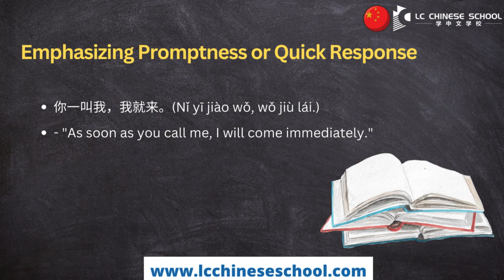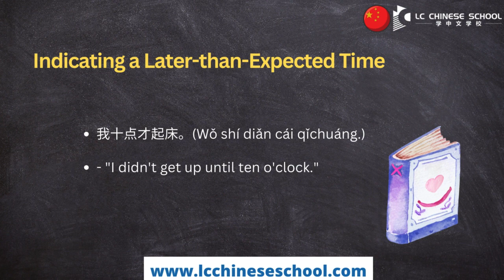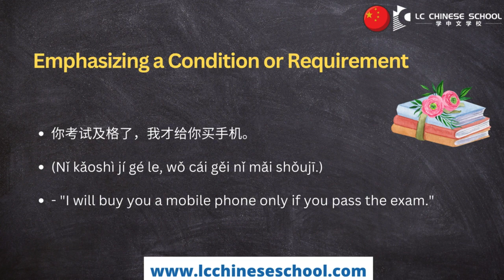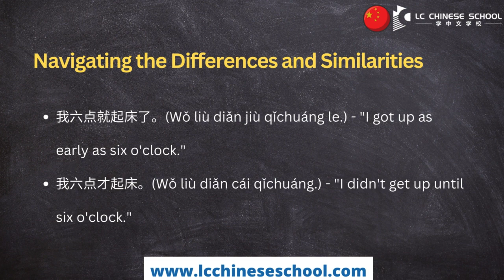Learn Chinese | Using '就 (jiù)' and '才 (cái)': Nuanced Temporal Adverbs | HSK1-2| Episode 55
When learning Chinese, Learning Chinese Grammar and Common Words is something that we should do.
Most native Chinese will be pleased to hear that you’ve made an effort to speak their own tongue.
LC Chinese School
Learn Chinese
Lær Kinesisk
Kinesisk for barn
Chinese for Children
HSK
Business Chinese